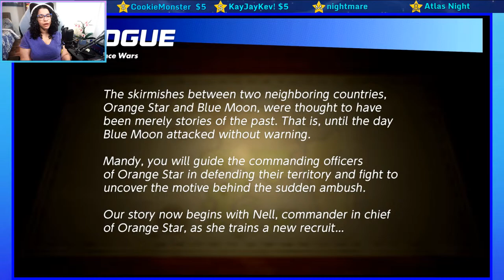Advance Wars 1+2: Re-Boot Camp First Impressions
Advance Wars is another classic I haven't played yeah I'm uncultured lol but i''m excited to play Advance Wars 1+2: Re-Boot Camp

So grab a drink and a snack for this tactical adventure

RULES FOR MY STREAMS
1.) Be Respectful in the chat & to my Mods
2.) Don't Spam
3.) Don't Self-Promote without my permission
4.) Don't Post anything derogatory
5.) Have a chill and Fun Time!